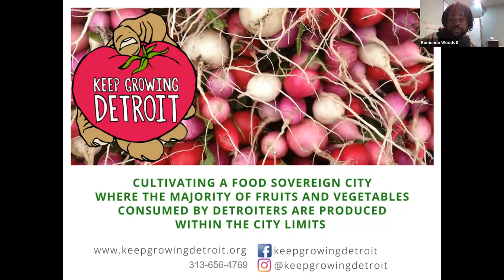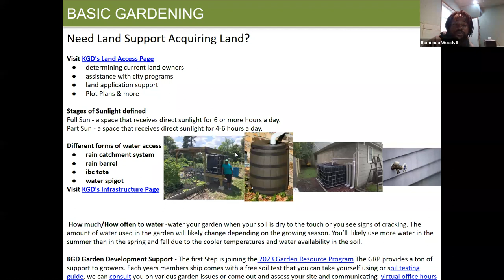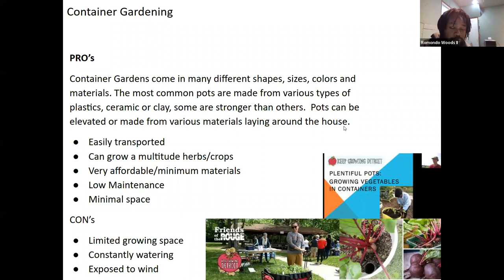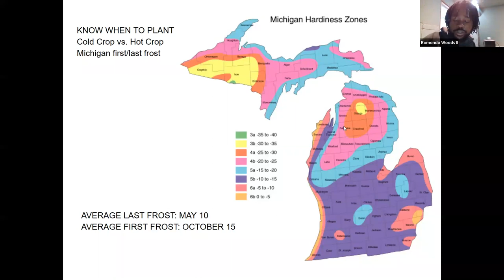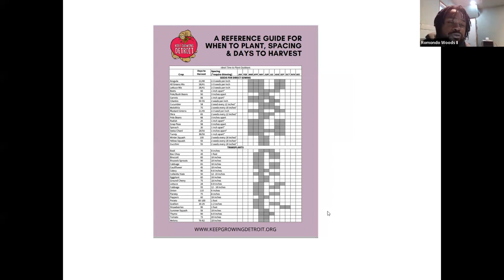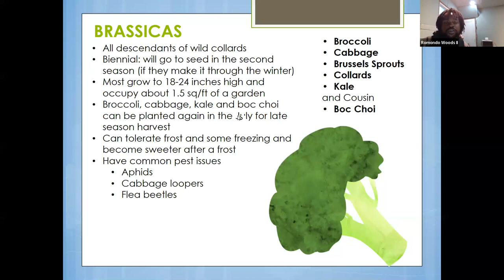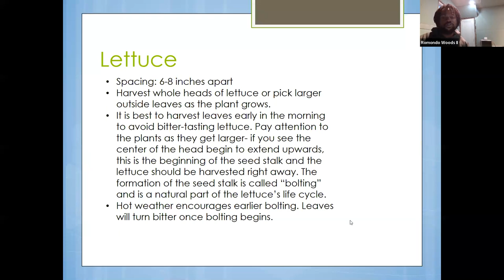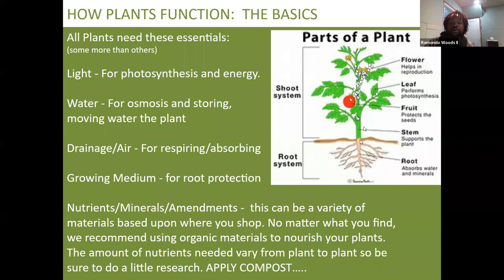GET READY TO GARDEN: Basic Gardening, Raised Beds and MORE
Are you new to gardening or maybe looking for a refresher? In this class we will discuss tips and techniques for a successful growing season including: what to plant when, how to plant seeds and transplants, preparing garden and raised beds and more.